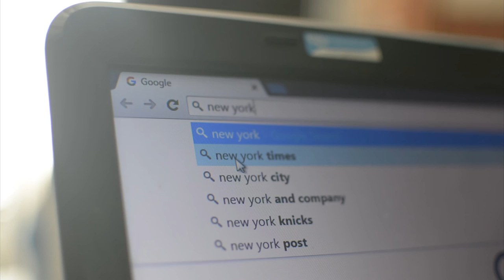NEW YORK // 2016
So over the weekend, I traveled to New York for a performance with my crew. It was an amazing and exhausting trip. We went everywhere, all the way from Times Square, to the Tower One building. Hope you guys enjoy it!